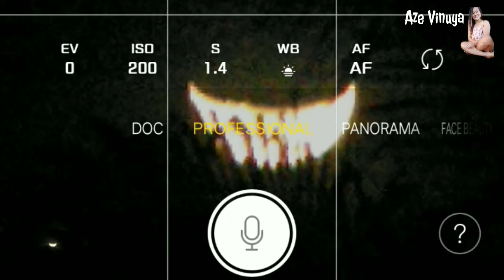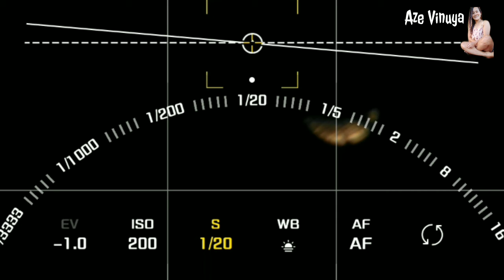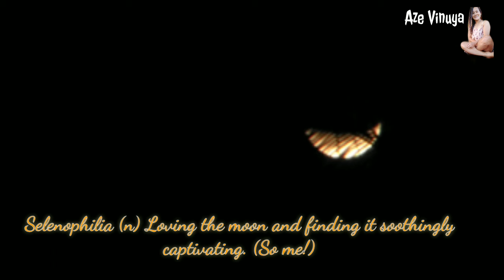How To Capture Moon using Smart Phone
Video Tittle : How To Capture Moon using Smart Phone